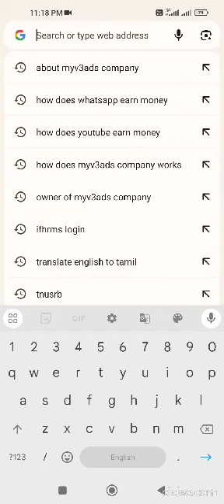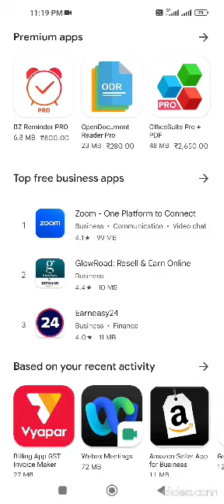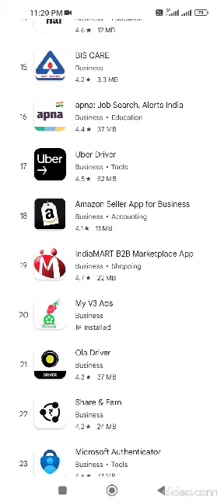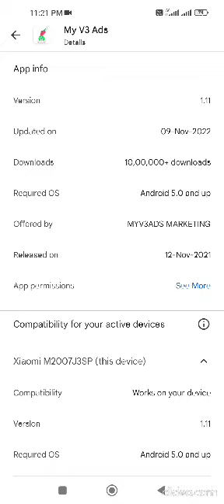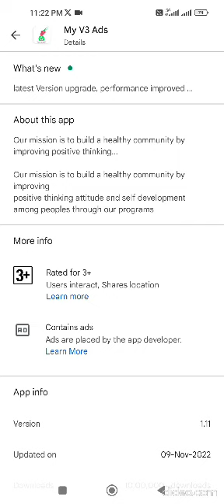Myv3ads - About the app